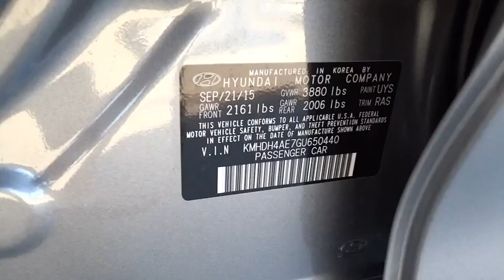2016 Hyundai Elantra National City, Chula Vista, San Diego, Bonita, CA 30505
2016 Hyundai Elantra

Frank Hyundai
2400 National City Blvd